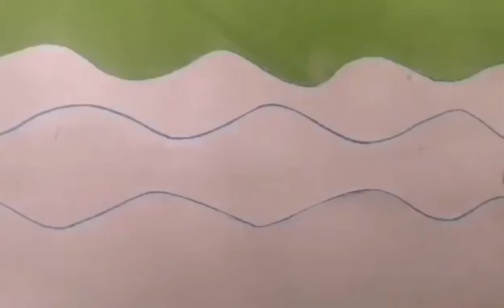clean the parrot room ll stop motion animation ll stop motion tv